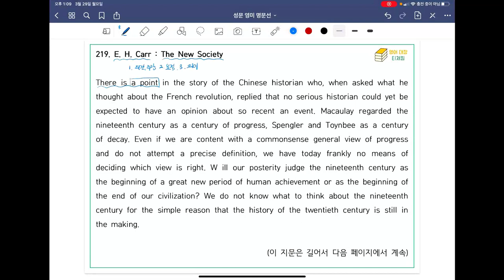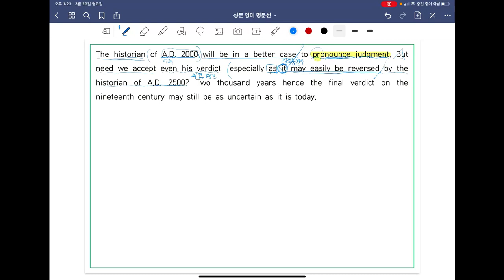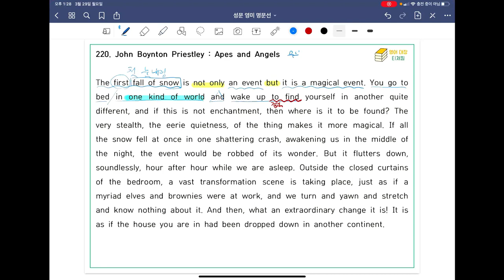[ SUNGMOON PUBLISHING ] - 「VIDEO LESSONS」: 영미 명문선 219, 220